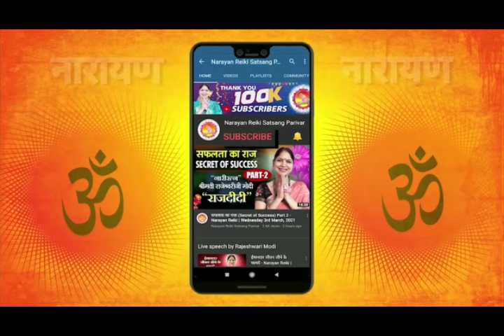17 july आज का सूर्य नारायण ध्यान साधना